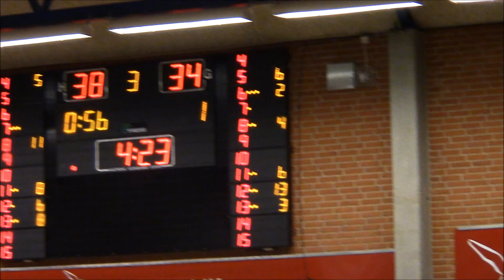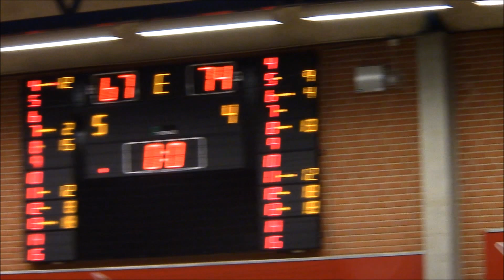Lemvig Basket Damer vs. Virum Go Dream 19.12.2015